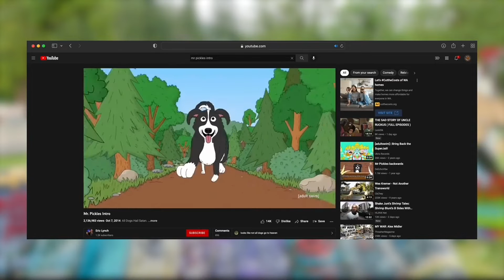The crazy and unexpected projects we get from Liquid Death - Lincoln Cuts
In this clip from The Chop Up, we look back on our relationship with Liquid Death, who along with being a sponsor of the show is also a client who's come back to us over the years for various projects.

We talk about some of the more unique and unexpected project requests we get, from vending machines to pet toys and more.